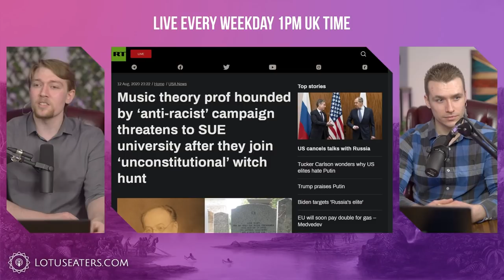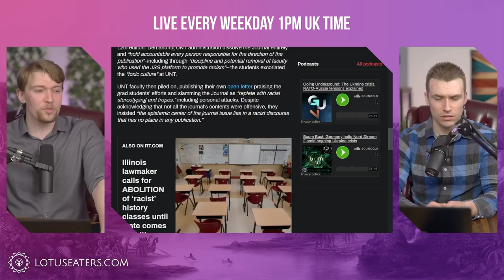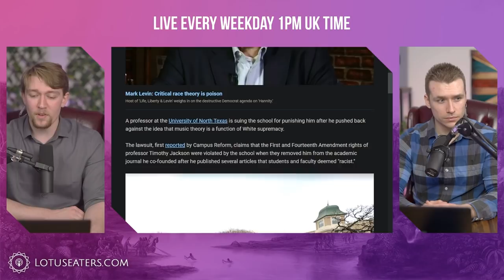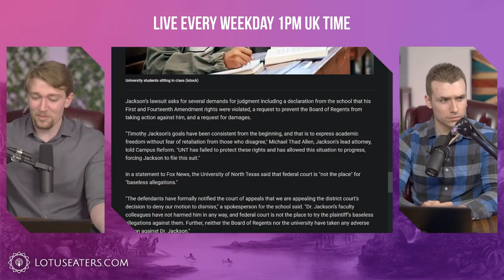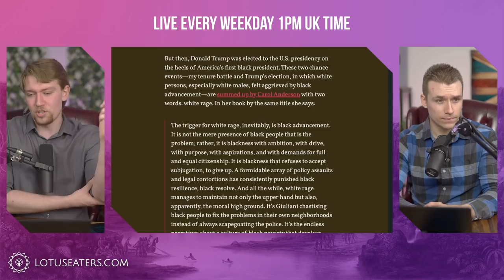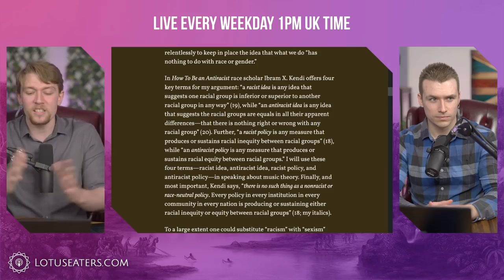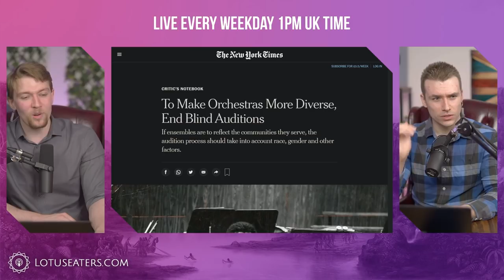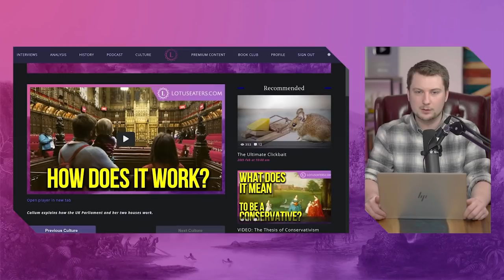Music Theory is Not Racist